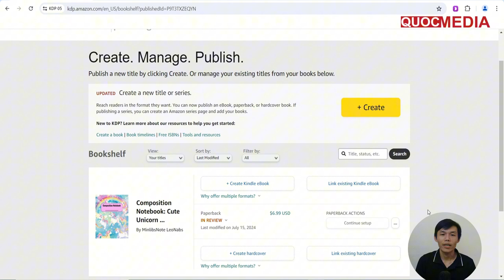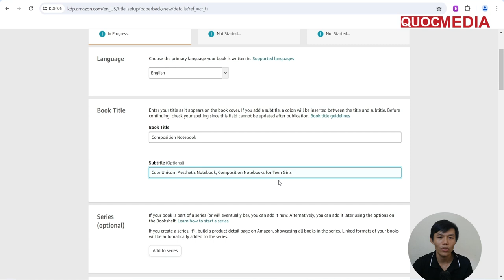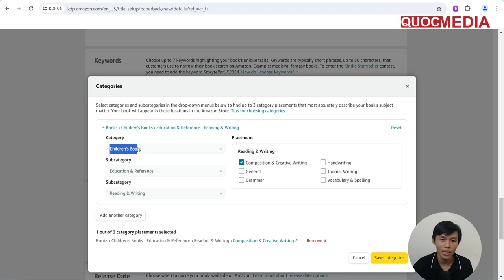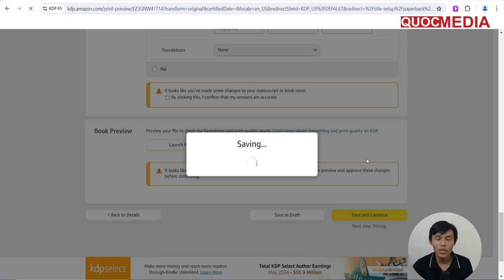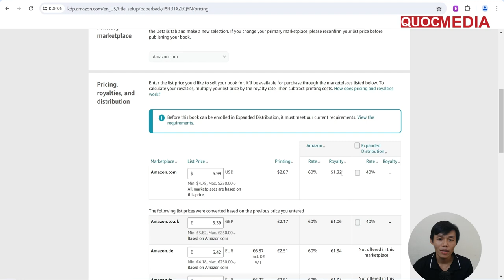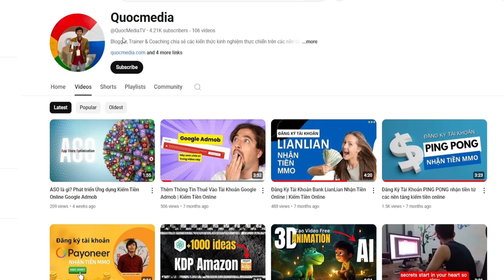Hướng Dẫn Up Sách Lên Tài Khoản KDP Amazon Kiếm Tiền Online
►DOWNLOAD TÀI LIỆU KDP MIỄN PHÍ
► KHOÁ HỌC KDP AMAZON A-Z CHUYÊN SÂU